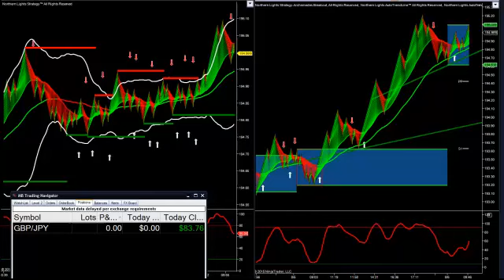forex scalping 6 8 2015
forex scalping 6 8 2015 in Frankfurt opening for more information about Northern Lights check and for the daily results you can check the blog or the forum in